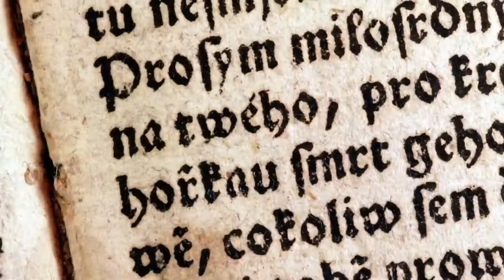Microsoft is making the windows 10 update process a whole lot easier